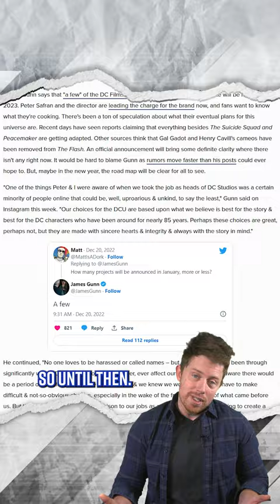James Gunn Reponds To FireJamesGunn !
Today on The Daily Distraction, James Gunn has finally spoken out about the future of the DCU and the criticism of his job that has led firejamesgunn to trend for 4 days in a row on twitter in the wake of Henry Cavill losing his job as Superman along with the apparent end of Gal Gadot as Wonder Woman.

So what does James Gunn have planned for the DCU going forward, and what is he saying about those fans that demand his firing and a return to the Snyderverse for DC Studios? Find out in our short!